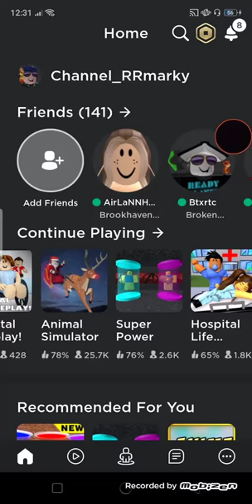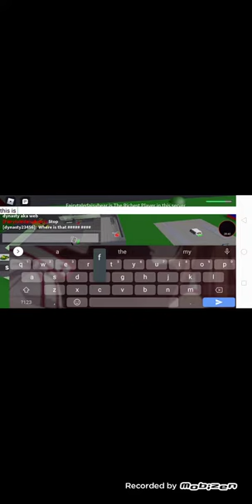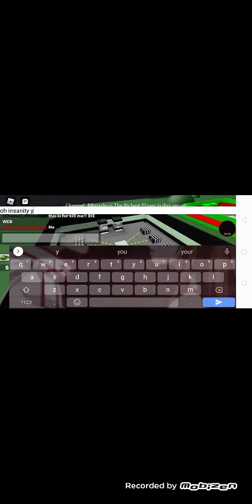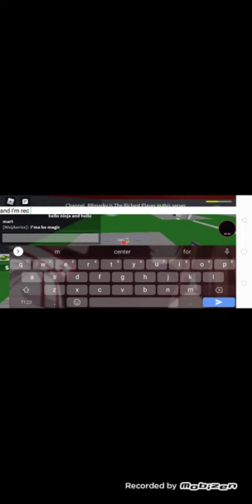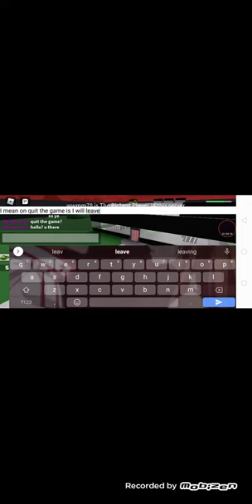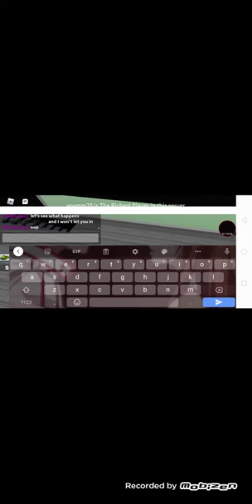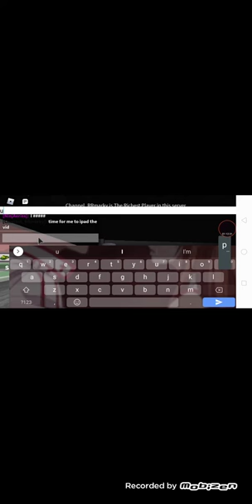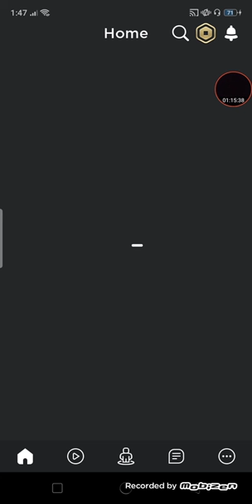Why They All Quit The Game!? / Roblox Super Power Tycoon / Roblox gameplay part 4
Hello guys for today's video we have some new powers so guys have fun watching me fight it's embarrassing that I died on the last part while I'm chatting with my friend but that's ok, and it's been a while since I uploaded a video sorry if I can't because I have lots of modules so don't judge me and I need to complete all of it. So have fun Watching.

Like if you love my vids

And Blue hearts for me crew 💙💙💙💙💙
And be safe guys Covid will be gone soon 😇.